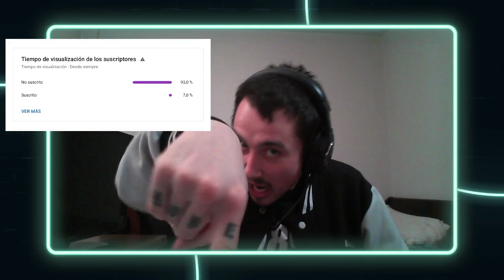VIRUZZ NOS ENGAÑA ¡EXPERTO DE BOXEO reacciona al verdadero ESTADO FÍSICO y BOXÍSTICO!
De LUNES a VIERNES de 16:00 a 18:00 Streaming en mi canal de TWITCH: ➡️